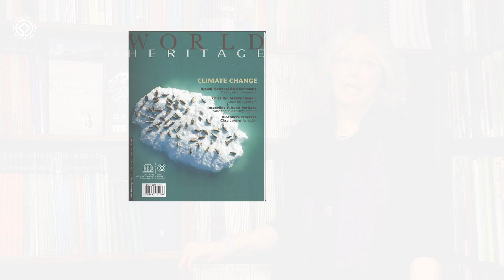COP 21: Impact of climate change on World Heritage sites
COP 21: World Heritage Centre Director Mechtild Rossler discusses impact of climate change on World Heritage sites